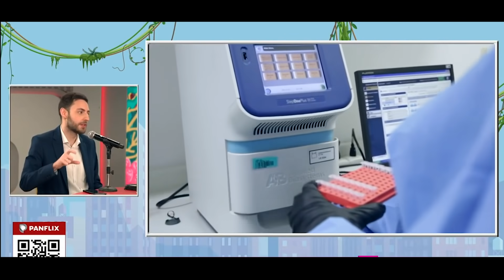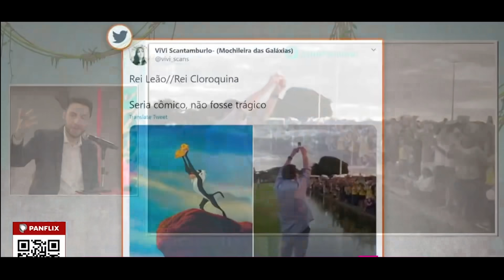ELENCO DO PÂNICO SE PRONUNCIA APÓS SEREM CANCELADOS NA INTERNET! | Pânico 2020 - Ep. 166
Quem faz o Retrô (Insta): @omanauara_